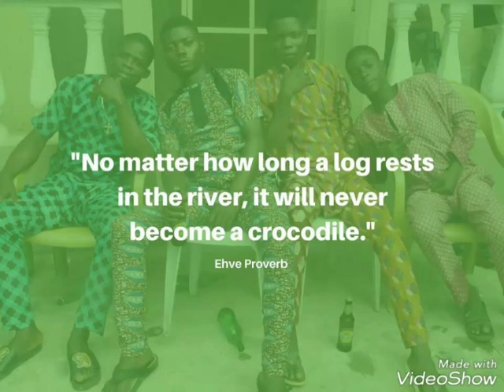Orisa Lifestyle Adventures: Nigeria 2019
Few places stir passion the way that Nigeria does: the breathtaking beauty of Abeokuta's rocky hills, the birthplace of Yemoja, the serene stillness of the Osun River, the mosaic tin roofs of Ibadan, and the slave dungeons of Badagry all reveal the timeless beauty of Yoruba heritage. The Babalawo's hypnotic recitation of Ifa chants and the quiet prayers of Olorisas in their personal shrines all reflect how religious devotion runs through every facet of life here in the land of the Orisa.
In Nigeria, Orisa Lifestyle is all-pervasive. It is embedded in the land, the rivers, the trees, the flora and the fauna. The brilliant fabrics, savory foods, as well as the elaborate festivals all bring the tradition to life in uncountable ways. Join us as we celebrate the wonders of Yoruba tradition with world class teachers, priests, artists and everyday people.